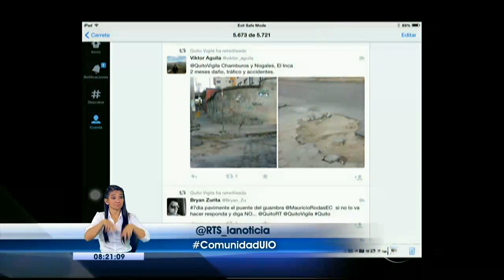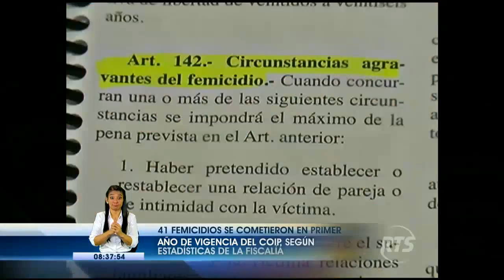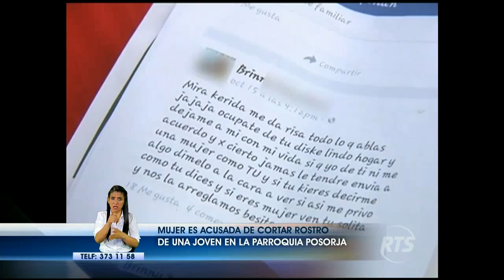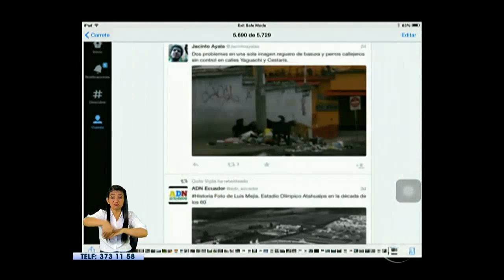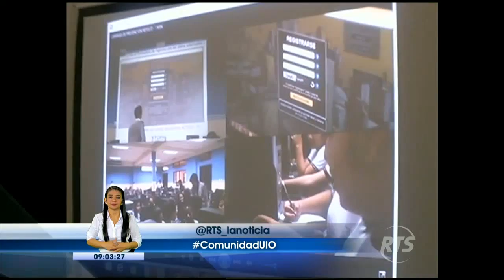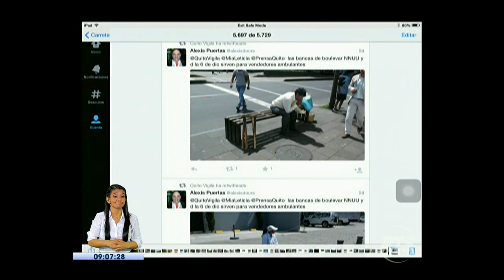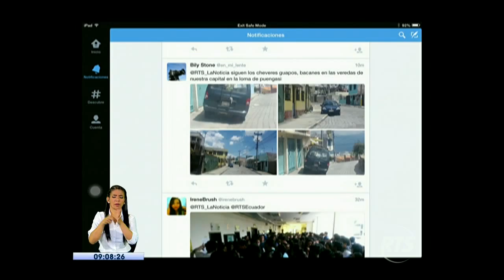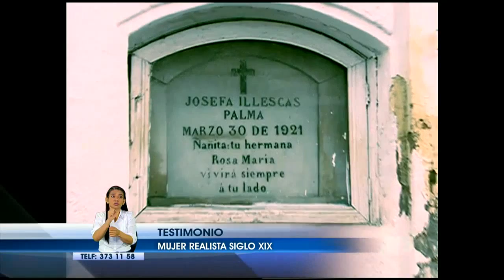La Noticia en la Comunidad Quito: Programa 27 de octubre 2015